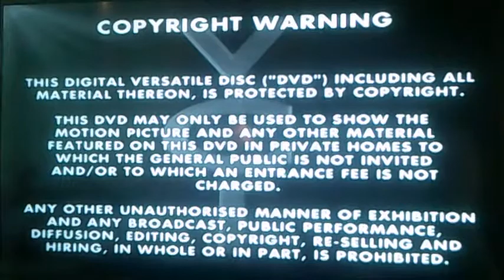DVD Opening to The Camomile Lawn UK DVD Disc Two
This is the DVD Opening to The Camomile Lawn UK DVD Disc Two and Here's the Order!

1. Copyright Warning
2. VCI DVD Logo
3. Channel 4 Logo
4. DVD Menu
5. First Few Seconds of the Programme